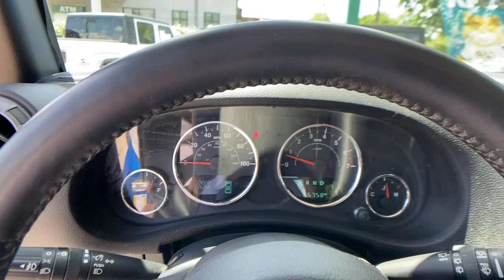2015 Jeep Wrangler at Oxmoor CDJR | Louisville & Lexington, KY C13182A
Hydro Blue Pearl Coat Used 2015 Jeep Wrangler available at Oxmoor CDJR in Louisville, Kentucky. Servicing the Lexington, Elizabethtown, KY New Albany, IN Jeffersonville, IN area.
2015 Jeep Wrangler Unlimited Sport - Stock#: C13182A - VIN#: 1C4BJWDGXFL730831

Oxmoor CDJR
4520 Shelbyville Rd

CLEAN CARFAX HISTORY REPORT, HANDS FREE BLUETOOTH, LOCALLY OWNED, WELL MAINTAINED, CONNECTIVITY PKG, TRAILER TOW PKG, 3 PIECE FREEDOM HARD TOP, Black 3-Piece Hard Top, Class II Receiver Hitch, Connectivity Group, Delete Sunrider Soft Top, Freedom Panel Storage Bag, Quick Order Package 24C, Rear Window Defroster, Rear Window Wiper/Washer, Tinted Rear Quarter & Liftgate Windows, Tire Pressure Monitoring Display, Trailer Tow Group, Trailer Tow w/4-Pin Connector Wiring, Uconnect Voice Command w/Bluetooth, Vehicle Information Center. Jeep Wrangler 3.6L V6 24V VVT Clean CARFAX. Serving Louisville Kentucky from our 4520 Shelbyville Road location as well as all surrounding areas including Lexington, Shelbyville, Elizabethtown, Clarksville Indiana and Jeffersonville Indiana.